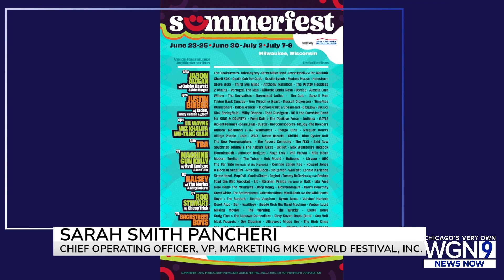Milwaukee’s Summerfest announces 2022 lineup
The giant music festival Summerfest has announced its 2022 lineup on Tuesday.
Justin Bieber, Backstreet Boys, Steve Aoki, Lil Wayne, Wiz Khalifa, Machine Gun Kelly, Rod Stewart and Halsey are some of this summer’s headliners.